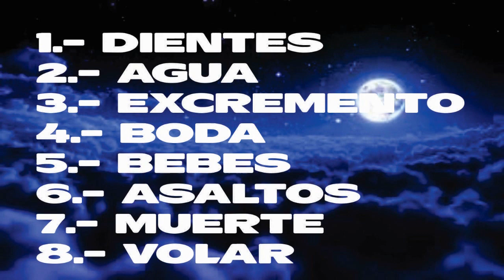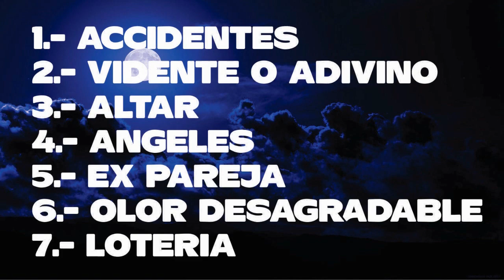QUE SIGNIFICAN LOS SUEÑOS | ESOTERISMO AYUDA ESPIRITUAL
=DESCRIPCIÓN EL VÍDEO=

En este vídeo muestro los significados de muchos sueños.

Minuto 00:30 1.-  DIENTES 2.- AGUA 3.- EXCREMENTO 4.- BODA 5.- BEBES 6.- ASALTOS 7.- MUERTE 8.- VOLAR

Minuto 16:57 1.- LLUVIA 2.- SANGRE 3.- SERPIENTES

Minuto 39:01 1.- MAR 2.- FUEGO 3.- DINERO 4.- PIOJOS

Minuto 57:35 1.- ACCIDENTES 2.- VIDENTE 3.- ALTAR 4.- ANGELES 5.- EX PAREJA 6.- OLOR DESAGRADABLE 7.- LOTERIA

Podrás encontrar más información en mis redes:
*Página web o blog: